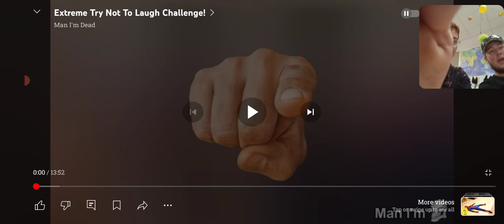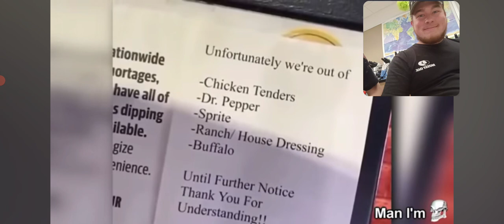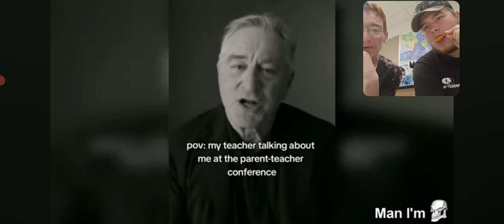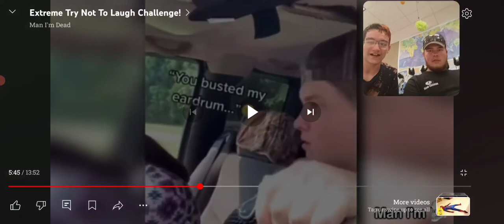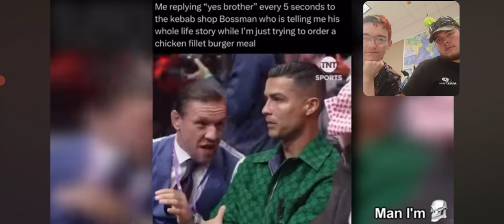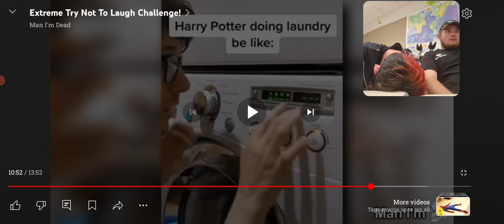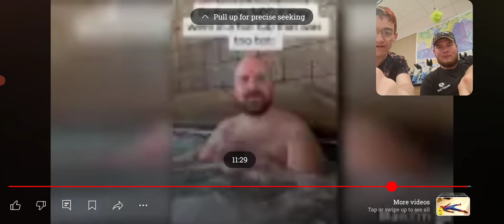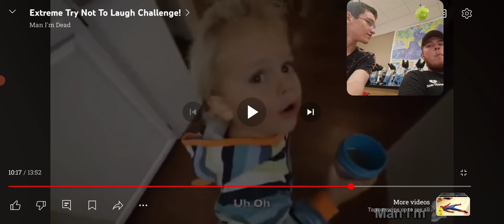Try not to laugh #9 featuring Burntrap565